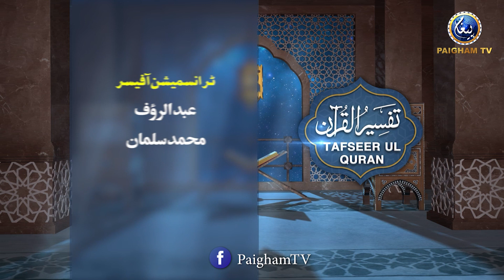Tafseer ul Quran | Prof. Dr Muhammad Hammad Lakhvi | EP 589 | Surah Al-Furqan Ayat 53-61 Paigham TV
Tafseer ul Quran | Prof. Dr Muhammad Hammad Lakhvi | EP 589 | Surah Al-Furqan Ayat 53-61 Paigham TV Official